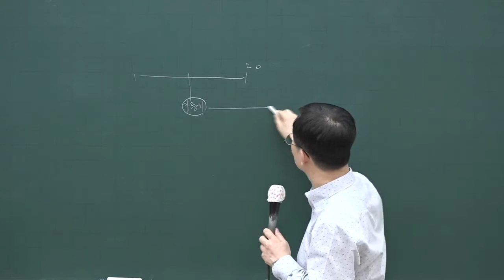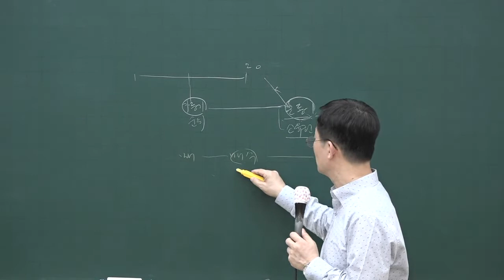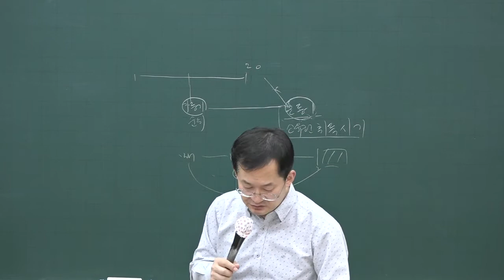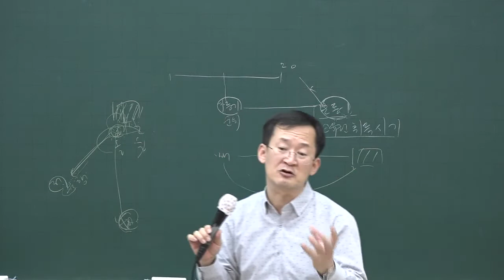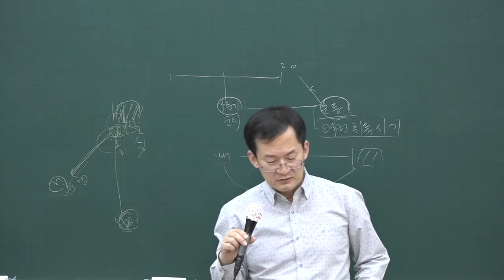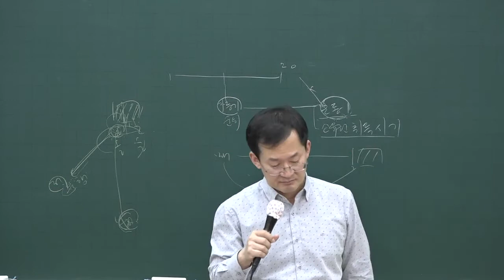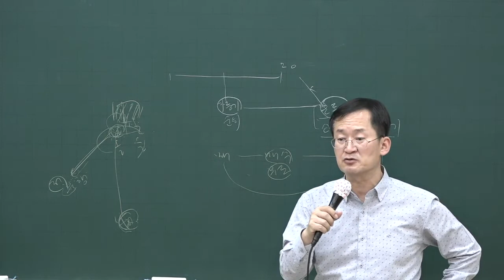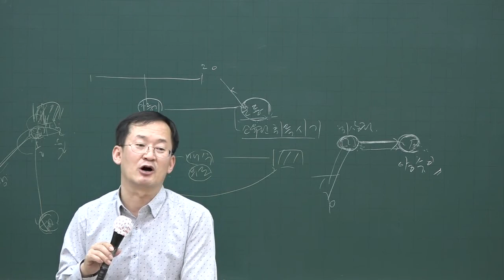[공전무] 2020년 공인중개사 민법 기출특강 4-2